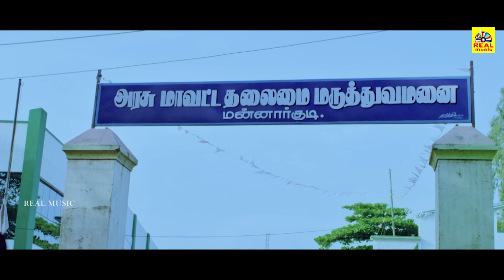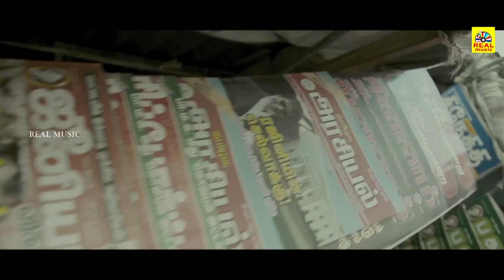# Yogi Babu Soppu Dappa Kannada Movie Super Scene | Karunanidhi Sushil Kumar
Soppu Dappa Kannadam Movie Super Scene 4 | Yogi Babu | Karunanidhi | Sushil Kumar | Annai | Akshatha
Director: Muthu Veera
Cast: Yogi Babu, SMT.Karunanidhi, Sushil Kumar Jain, Annai Kumar, Akshatha Sreedhar Shastry
Genre: Drama
©RealMusicIndia✅

©RealMusicIndia✅
அனைவருக்கும் நன்றி...